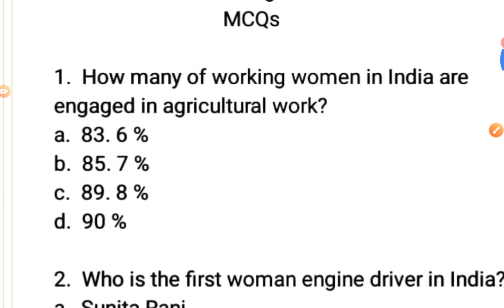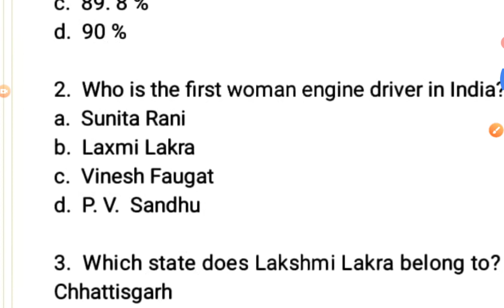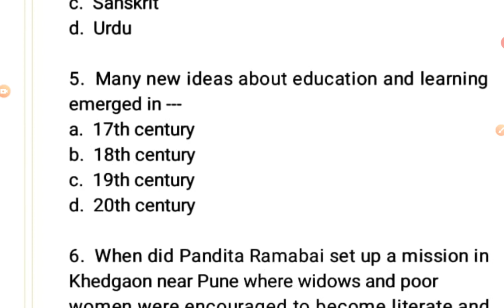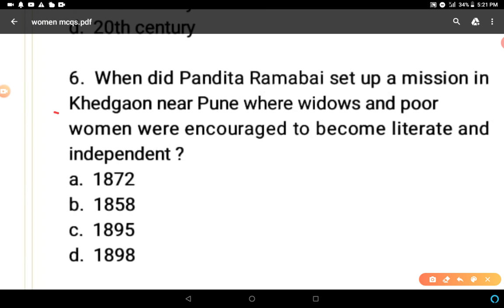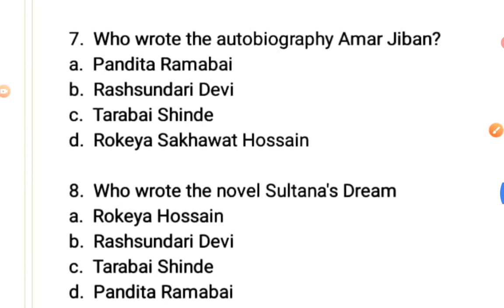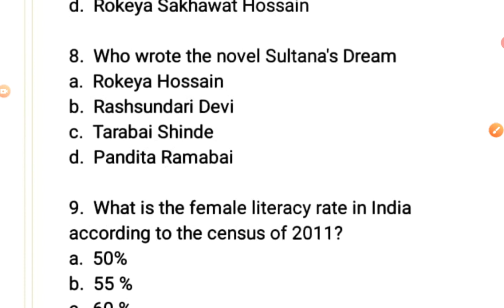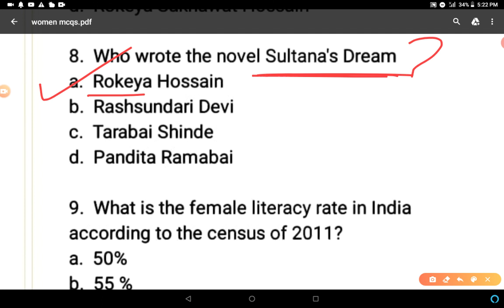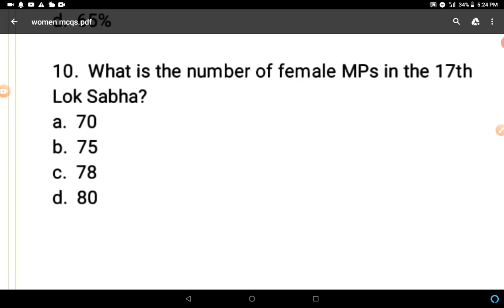Women Change the World,MCQs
Class-7
Social Science